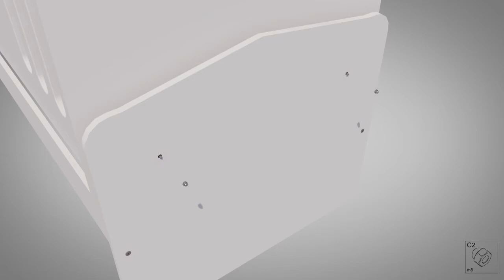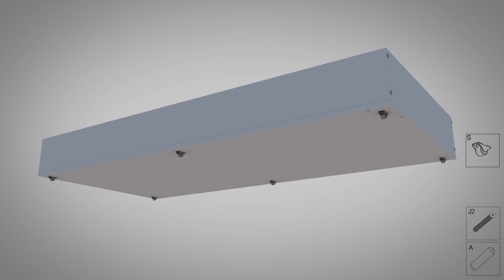Opale Büyüyen Bebek Karyolası